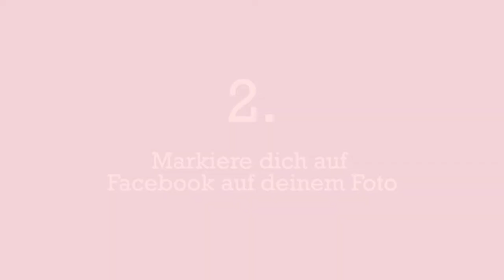Funslope Photo Quest - Lenk - Teaser 2019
Am 06. Januar 2019 suchen wir in der Funslope Lenk das Foto mit dem grössten Spassfaktor!
Von 10 bis 12 Uhr / 13 bis 15 Uhr befindet sich ein Fotograf vor Ort und macht Fotos von allen, die in der Funslope unterwegs sind. Neben neuen Action-Fotos von euch und eurer Familie gibt es aber auch tolle Preise zu gewinnen: Am Abend findet ihr die Fotos auf unserer Facebook Page - markiert euch darauf und schon seid ihr dabei. Im anschliessenden Voting entscheidet sich, wer TagessiegerIn der Funslope Photo Quest Lenk wird und einen Helm von TSG gewinnt.
Der Tagessieger/die Tagessiegerin der Funslope Photo Quest Lenk nimmt aber auch am grossen Finalvoting der Funslope Photo Quest teil: Hier warten 1.000 Euro auf den glücklichen Gewinner.
Mehr Infos dazu findet ihr auf funslopes.com!